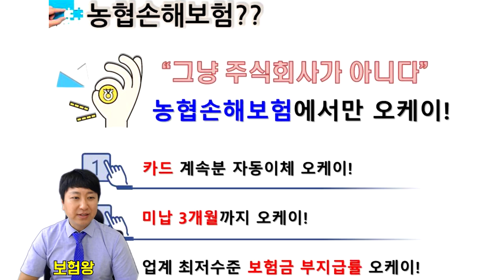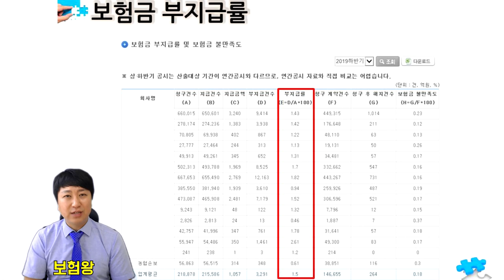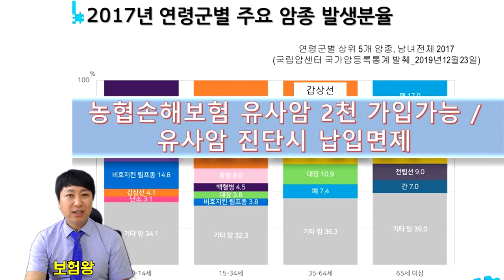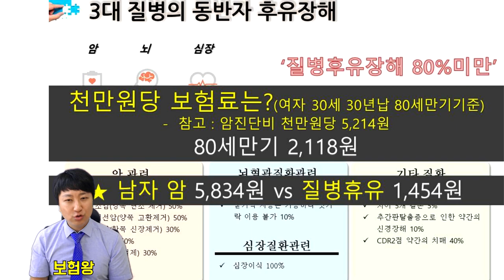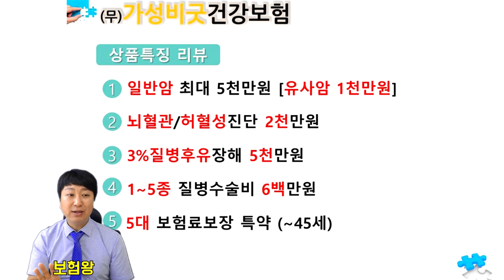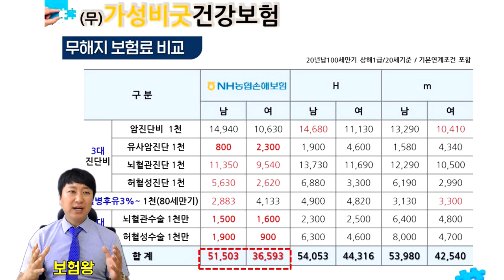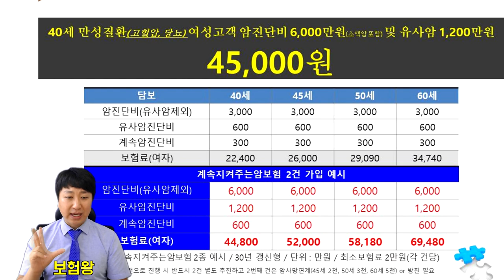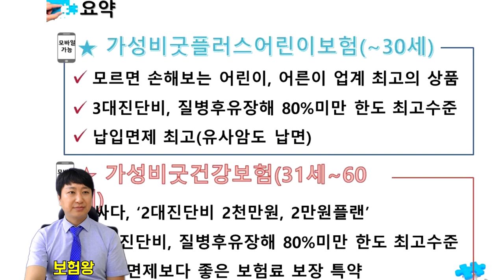농협 가성비굿플러스어린이보험-현대해상 비교불가!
많은 분들이 태아.어린이보험 하면 현대해상을 생각하는데요?
그런데 몇달전부터 어린이보험시장이 농협손해보험의

가성비굿플러스어린이보험으로 가입을 하고 있습니다.
보험료 저렴하면서 보장... 업계최고로 좋으며

자녀 3명있는 저또한 이보험으로 선택을 안할수 없는
매력적인 보험입니다.

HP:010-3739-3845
카톡친구추가:r2an
카톡플러스친구:태수의 보험리모델링